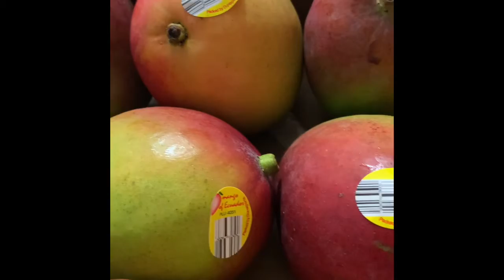Pork Chops & fish / ປີງຊີນຫູມ ປີ້ງປາ ຝັກ ແລະ ຫມາກມວ່ງ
Mmmm! We love pork chops!